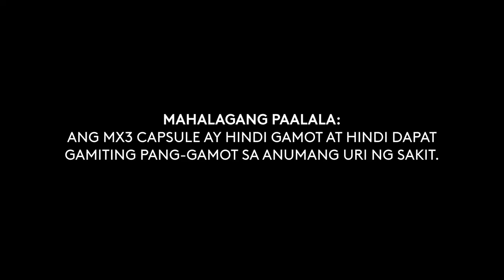MX3 Testimonial Radio Ad 2020-2021 30s: Doc Ninia Rodil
DRPS Two Episode No. 348: MX3 Testimonial Radio Ad 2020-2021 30s: Doc Ninia Rodil